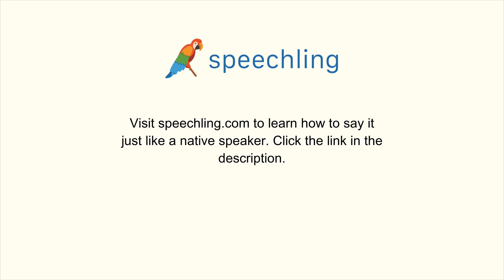フランス語で"イヌ"の発音の仕方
男性コーチ
Chien

女性コーチ
Chien

イヌ

イヌ